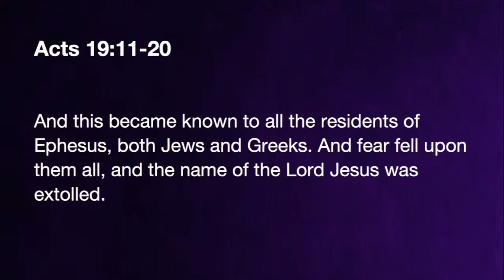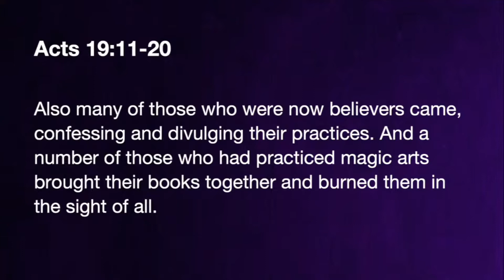September 12, 2021